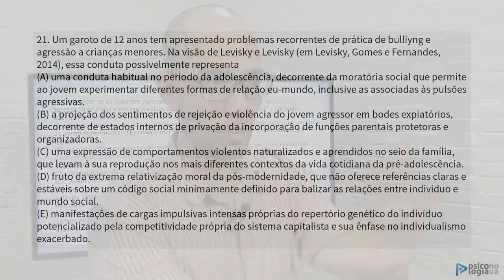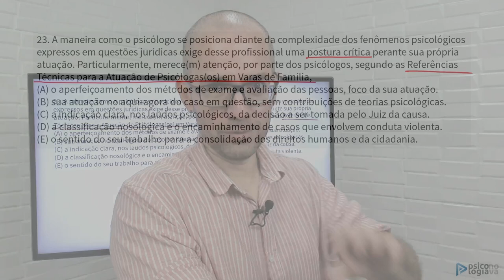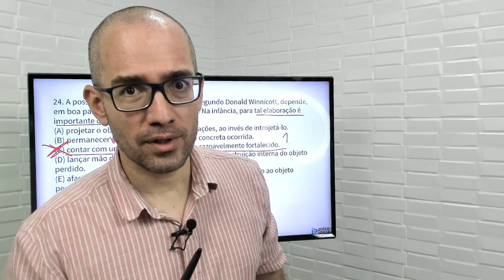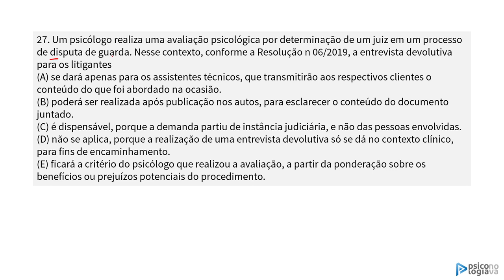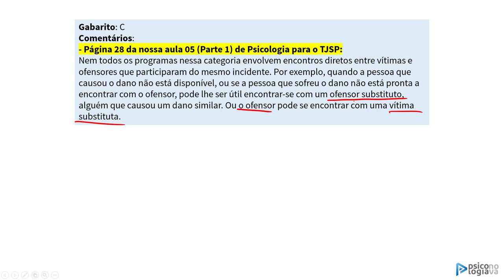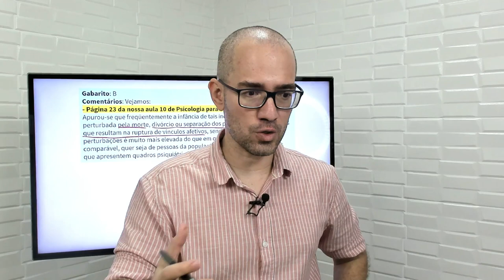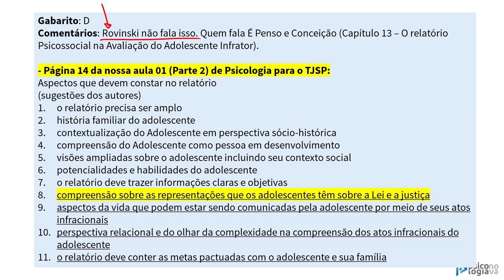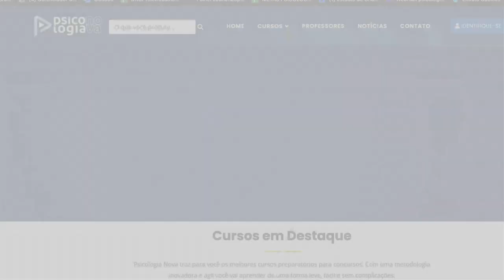Correção da Prova do TJSP 2022 Psicólogo Analista Parte 02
ATENÇÃO: O gabarito da 22 é letra A!
Perdoem o lapso.